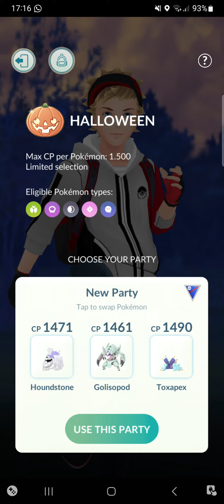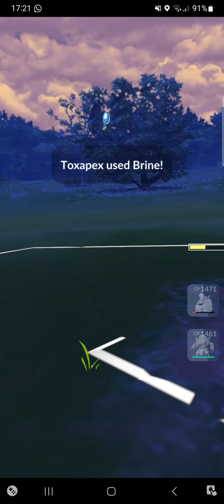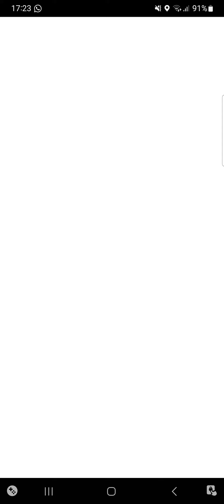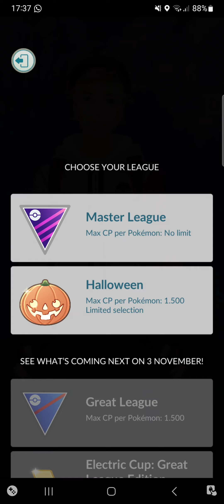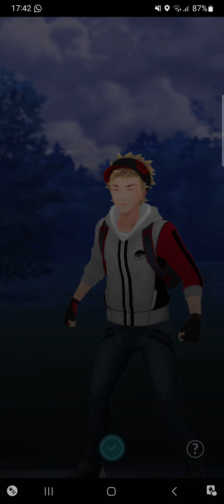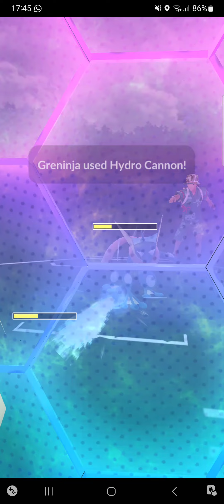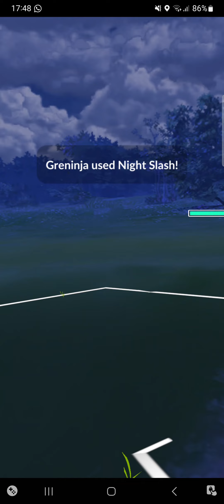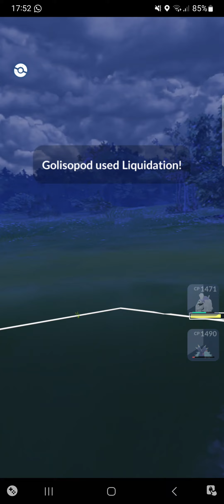Houndstone just hits ghost types like a hammer | Pokemon go halloween cup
My pokemon team for the halloween cup is

Houndstone 5-11-11

Golisopod 1-7-15

Toxapex 10-14-15